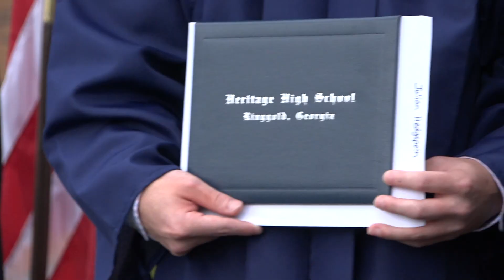Heritage High School Drive-Thru Graduation-May 21, 2020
This is just some of the Senior students that took part in Heritage High School's first ever Drive-Thru Graduation.